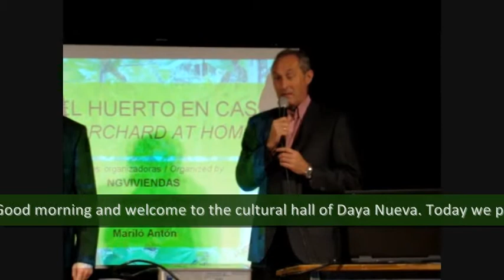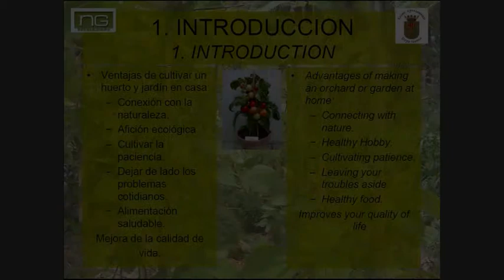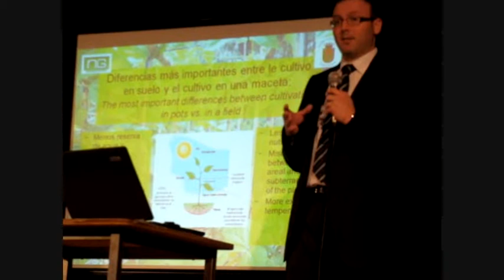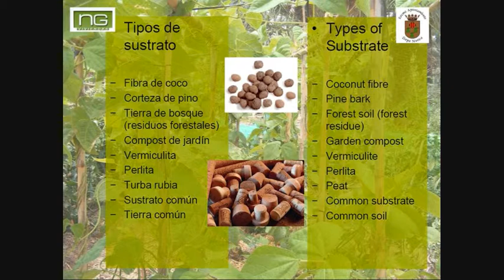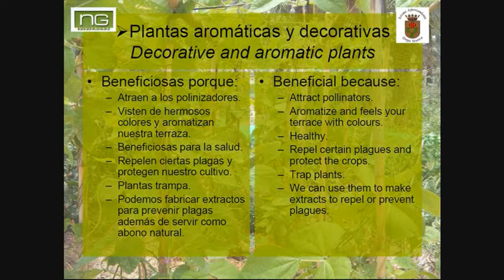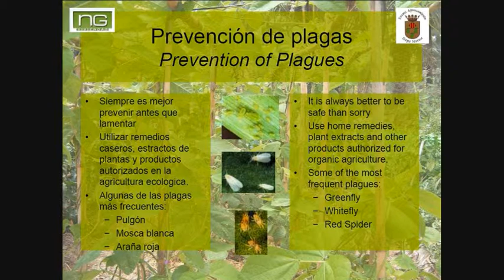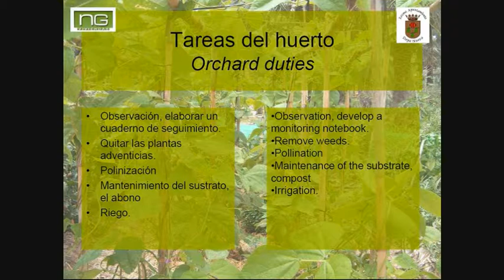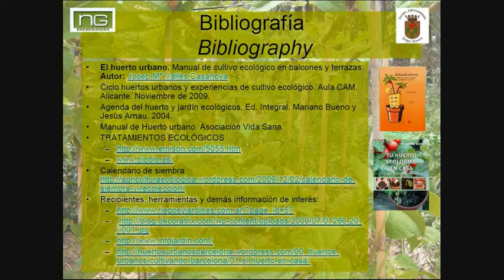The Orchard at Home - a recipe to grow your own organic garden at home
Presented by Mariló Antón, bachelor in Environmental Science, in charge of the urban organic orchard educational program in the city of Elche and environmental advisor to NG Home and Service, discover how easy it is to start an organic garden at home by just keeping in mind a few basic concepts. Enjoy this eco-friendly hobby that is sure to help you reconnect with nature, cultivate patience and give you healthy food. In short, it will improve your quality of life.
The video is a summary of the event "Grow an Organic Orchar at  Home" which took place the 11 of December 2010 in the Cultural Hall of Daya Nueva, Alicante - Spain.